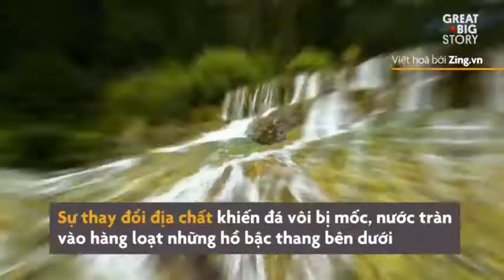Thung lũng ngũ sắc dài hơn 3 km ở Trung Quốc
Thung lũng Hoàng Long (Tứ Xuyên, Trung Quốc) nổi tiếng với những hồ nước nóng lấp lánh sắc màu. Nơi đây được mọi người ưu ái gọi với tên thung lũng Rồng Vàng.